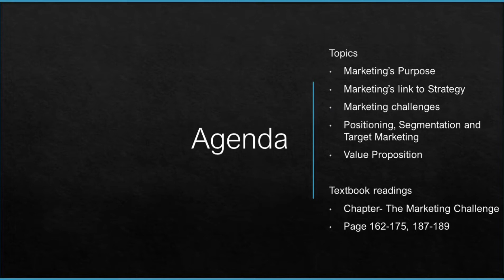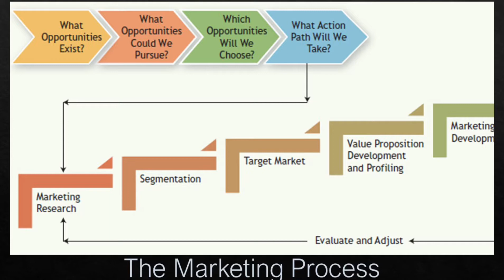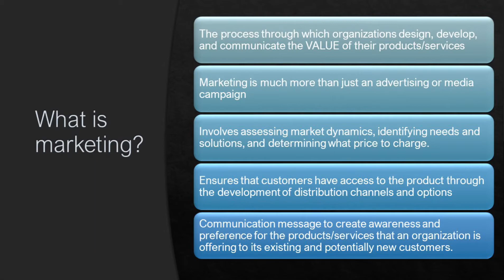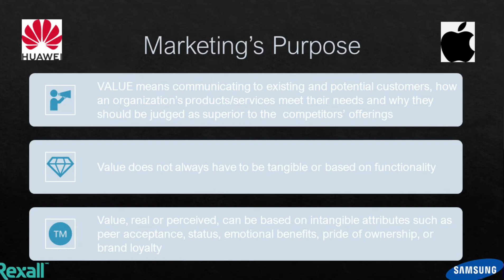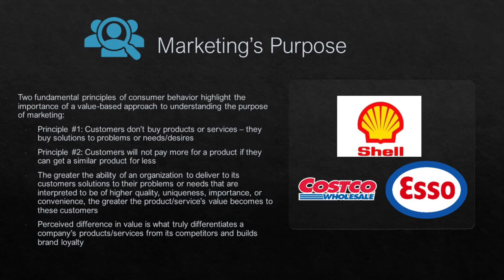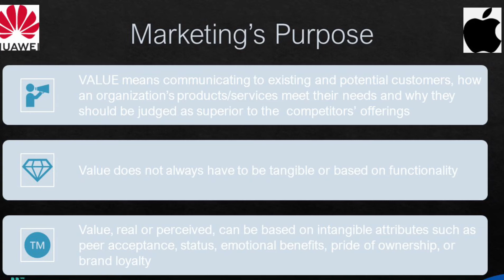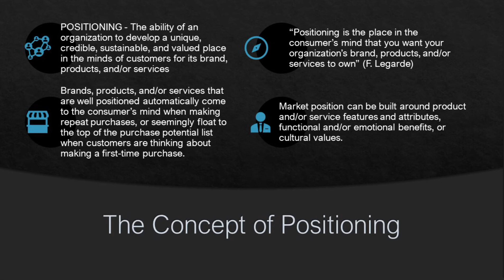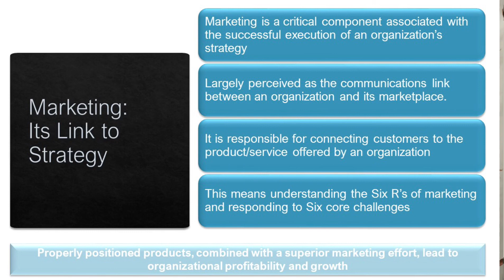Business Operations | Week 5 | Part 1